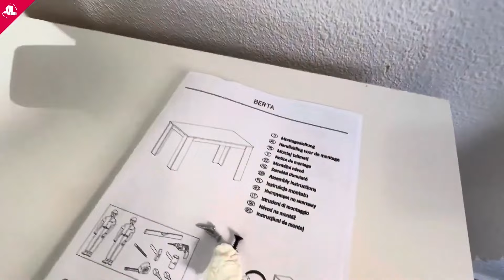✅ ALQUILADO ✅ 480€ / Yecla / Calle Félix Rodriguez de la Fuente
Se alquila este piso  tal como está cómo se ve en el video:
Precio del alquiler: 500€ al mes

Requisitos, tener nómina, pensión, estar dado de alta de autónomo o tener ingresos justificables.
Le invitamos a ver el vídeo completo en nuestra página web: inmobilix.es , también lo puede buscar en nuestro canal de YouTube: inmobilix

VIVIENDA:
Hoy tenemos este piso en un barrio tranquilo, cerca de todo lo necesario para vivir. El piso está ubicado en una planta 1, se entrega  amueblado y equipado.  Listo para entrar vivir, antes tenía 3 habitaciones ahora solo 2 habitaciones, con balcón y muy luminoso.

EDIFICIO:
La estructura de este inmueble es muy fuerte, estructural mente fiable, además tiene buena vecindad y cumplen al día con su comunidad, son 2 vecinos por planta.

ZONA:
Una de la zona tiene comercios, farmacia, cerca  tenemos supermercados cerca, colegios cerca, realmente en esta zona tenemos todo lo necesario para vivir .

Somos operadores a nivel nacional e internacional en todo el tema inmobiliario y financiero, gestionamos la compra y venta , seguimiento de prestamos hipotecarios, asesoramiento en documentación para notaria, Reformas integrales y seguros en general.
Broker Inmobiliario y Financiero

Alicante oficina central en Avenida Maisonnave 3 planta 1
Oficina en Vigo Galicia: calle República Argentina, oficina 8, planta uno oficina número ocho